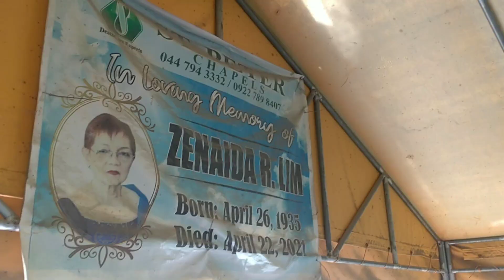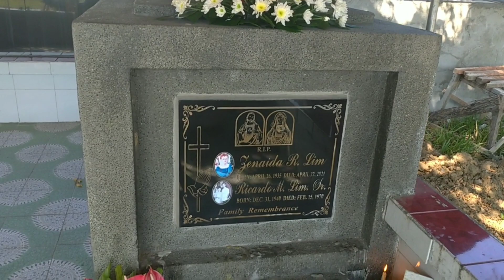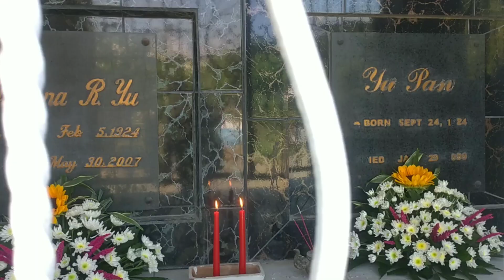OH MY MAMA